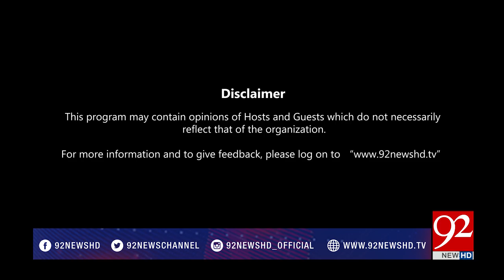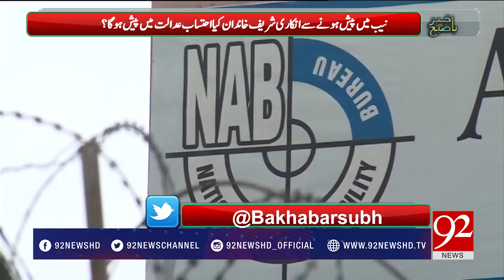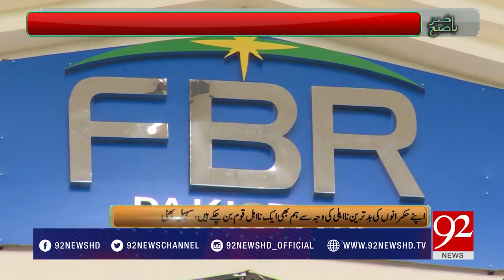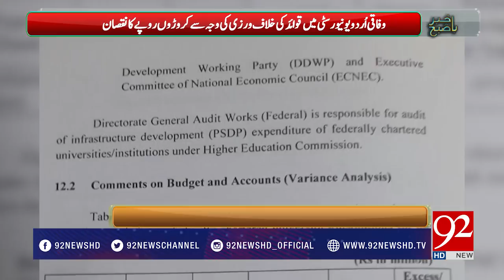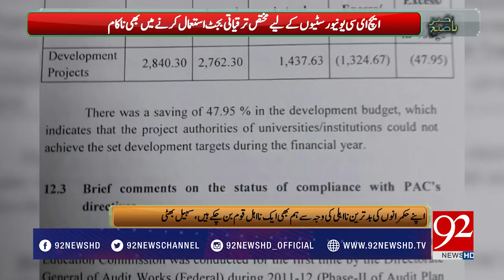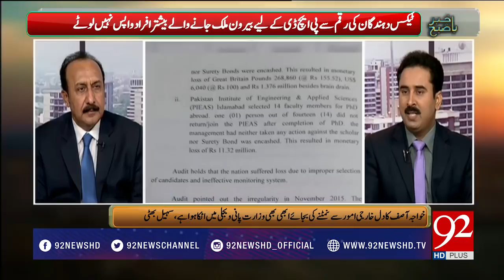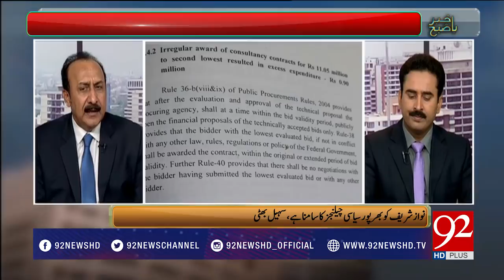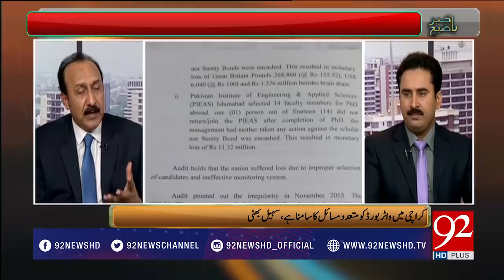Bakhabar Subh - 30 August 2017 - 92NewsHDPlus